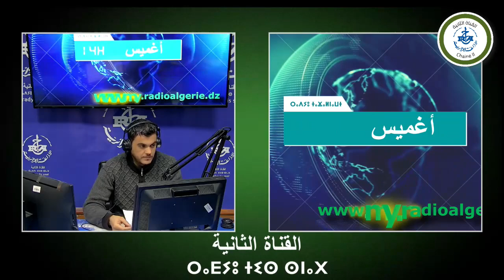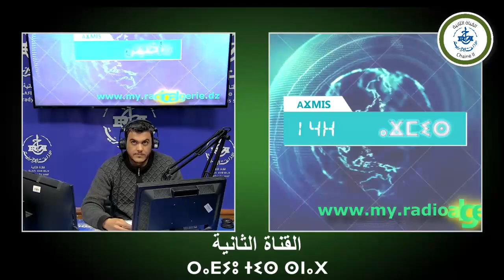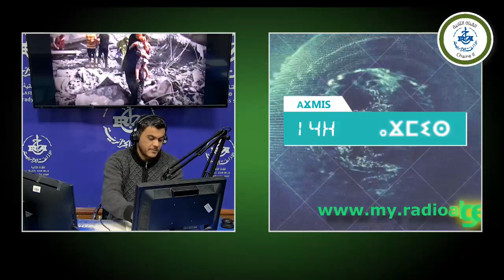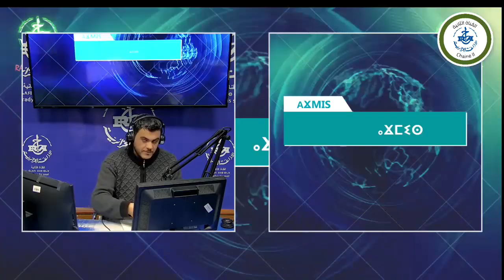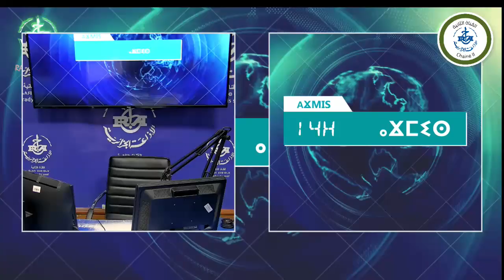Aghmis n 14 h 31 décembre 2023 Par Hamza Ben Seray